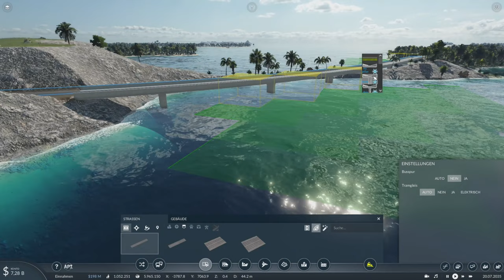Transport Fever 2 #220 / Lebensmittel für Weisswasser ¦ [Let's Play][Gameplay][German]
🎬 INFOS 🎬
Lebensmittel für Weisswasser.

📄 ZUM SPIEL 📄
Spiel ► Transport Fever 2

🚀 MEIN GAME-PC🚀
* AMD Ryzen 5 2600X Prozessor
* Gainward GeForce RTX2070 8GB GDDR6
* G.Skill Aegis - 3200MHz 32GB
* Crucial MX500 250GB
* SDHD: Firecuda 2TB
* Sharkoon Skiller SGC1
* be quiet! Pure Power 10 cm ATX 700W
* Asus Prime B350-Plus
* Creative Sound Blaster Z
* Sennheiser HD 35 TV (Black)
* SubZero Headset-Mikrofon
* Thrustmaster T300 RS
* Thrustmaster Ferrari F1 Wheel AddOn
* Elgato Stream Deck Mini

📡 MEIN STREAM-PC/SERVER 📡
* Grafikkarte NVIDIA GeForce 1060 GTX
* Corsair Vengeance LPX 16GB (2x8GB)
* WD Green 480GB Interneal SSD M,2 SATA
* Western Digital 2TB interne
* Sharkoon TG4 PC-Gehäuse Blau
* be Quiet! PC Netzteil ATX 400W
* Asus ROG Strix B450-F Gaming
* Elgato Game Capture HD60 Pro
* Elgato Stream Deck
* Logitech C920 HD Pro Webcam